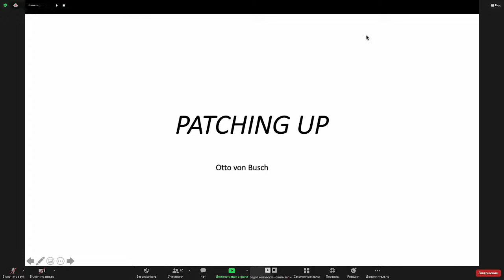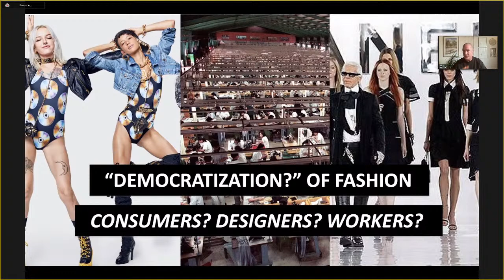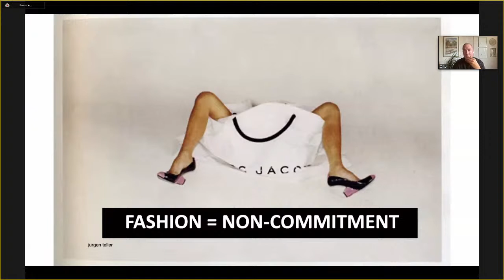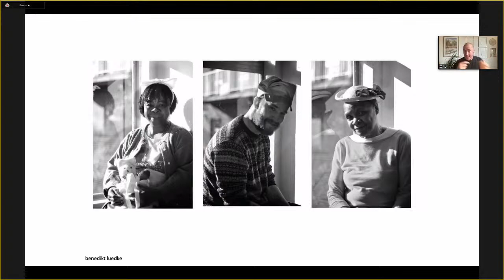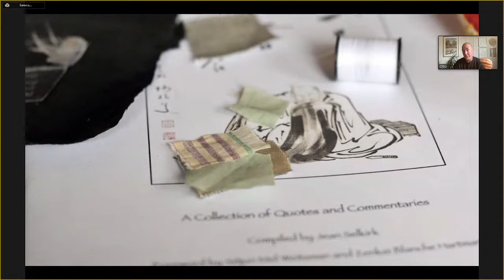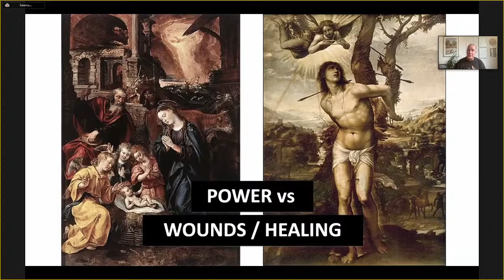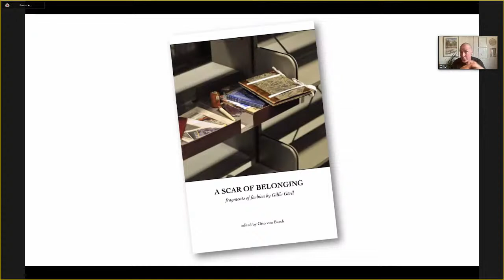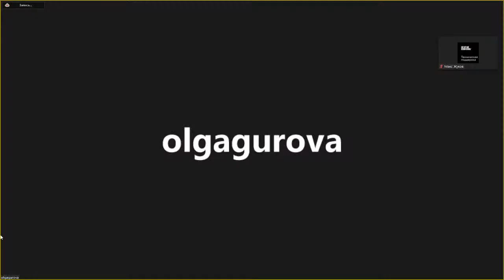«Залатывая дыры: практики мендинга в дизайне». Лекция Отто фон Буша в Школе дизайна НИУ ВШЭ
Школа дизайна НИУ ВШЭ х Лаборатория по мендингу «Mendit LAB» запускает серию открытых мероприятий на тему мендинга при поддержке журнала «Теория моды: одежда, тело, культура».

Открывающей лекцией будет выступление Отто фон Буша с докладом «Залатывая дыры: практики мендинга в дизайне».

Отто фон Буш — доктор наук, доцент кафедры комплексного дизайна в школе дизайна Parsons. Имеет опыт работы в области искусств, ремесел, дизайна и теории.

В ходе лекций спикеры рассмотрят явление мэндинга с разных сторон:
- Почему сегодня мы все больше говорим о переделке и ремонте вещей?
- Мэндинг как важная стратегия выживания — как он может помочь нашей планете?
- Чем мэндинг схож с медициной и психотерапией?
- Почему изъяны на вещах на сегодняшний день перестали быть чем-то, что всячески камуфлируется, и все чаще становятся частью дизайна и креативного жеста?

Модератор лекции: Людмила Алябьева

Дата: 27/10/21